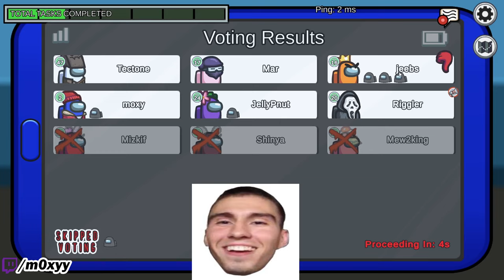Moxy Joins Mizkif's AMONG US Lobby